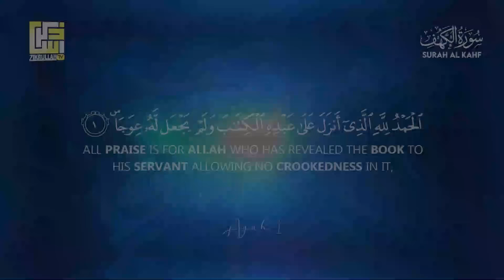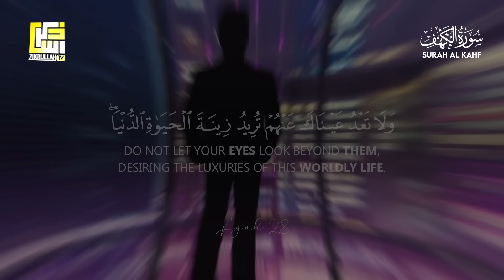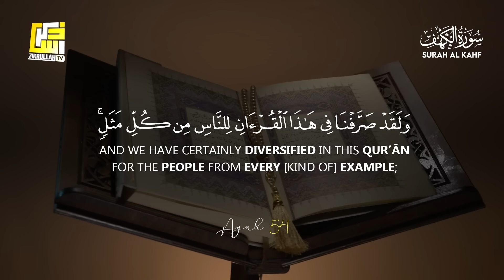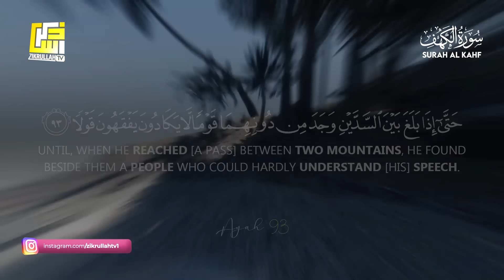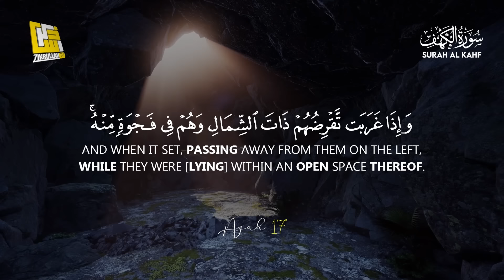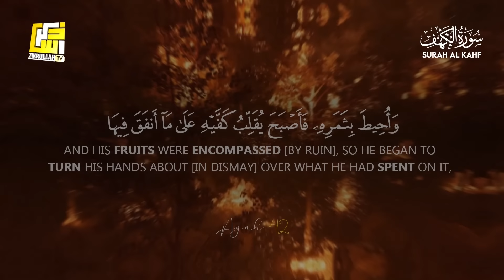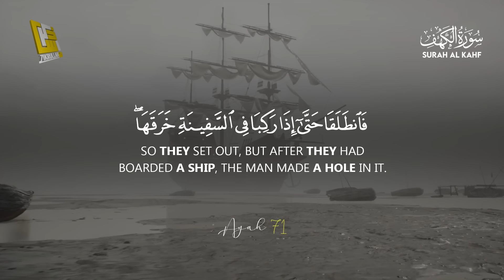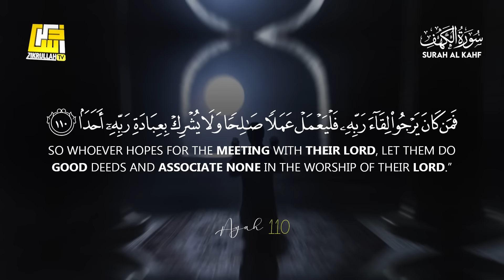SURAH AL KAHF سورة الكهف | THIS ATTRACTIVE VOICE WILL TOUCH YOUR HEART إن شاء الله | Zikrullah TV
Listen to the beautiful recitation of Surah Al Kahf with an attractive voice that will touch your heart, insha'Allah. Tune in to Zikrullah TV for a spiritually uplifting experience.

► Surah Al-Kahf
► Ayah: 1-110
► 18th chapter of the Qur'an
🎙 Zikrullahtv Studio